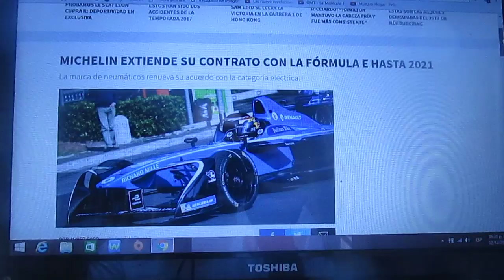Michelin seguirá con la Formula E hasta 2021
El fabricante francés de neumáticos renueva con la categoría eléctrica de la Fia